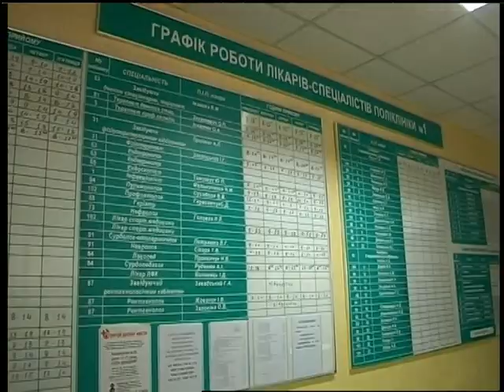10 04 18 Інформаційний випуск 17.30